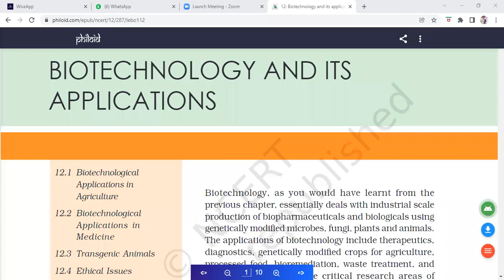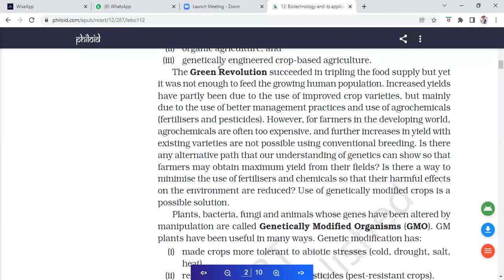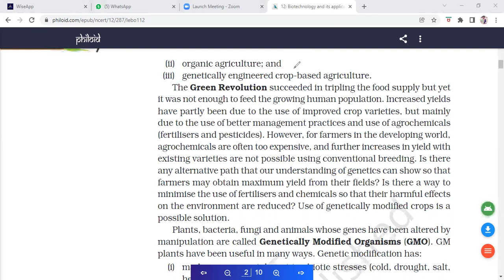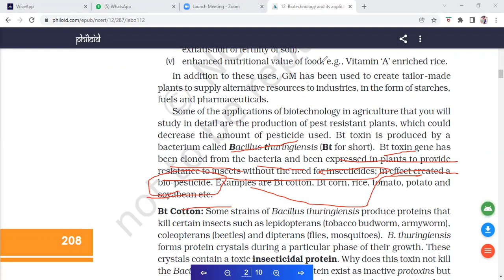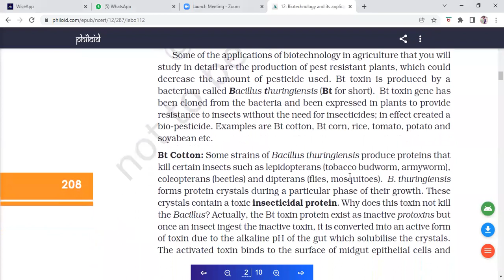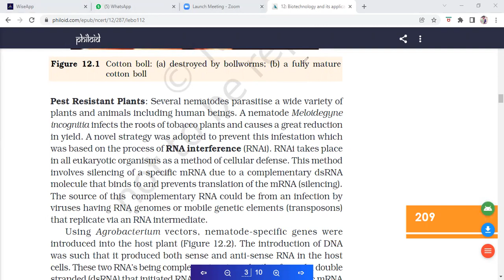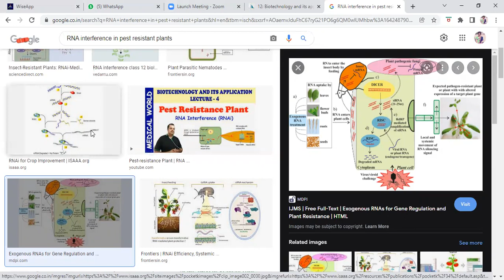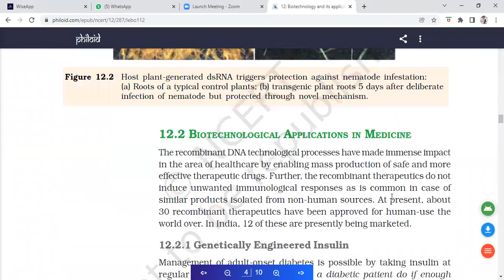Class 12 Ch-12 Biotech.and it's Application : Bt Cotton, Crystal proteins Protoxin,RNA interference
Key terms explained Agrochemical, Genetically Modified Organism, Insect resistant crops, Bt Crop ( Bt Cotton), Crystal proteins , Protoxin and Pest resistant plant by RNA interference  by Hemlata Maám